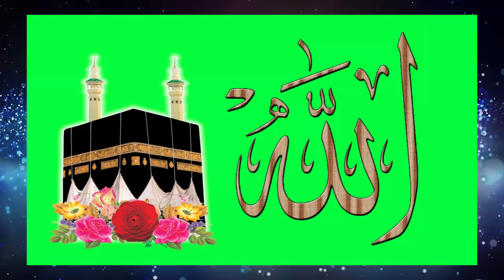Free Islamic Green Screen Back ground Video | Madina pak Background Video | Makkah Shareef Video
Thank you all for your great support in my
MixBackGroundWithTechnicalGuru channel!

Download & Enjoy!!!